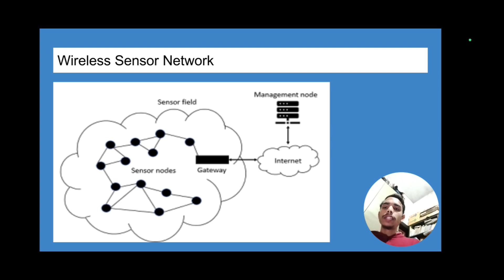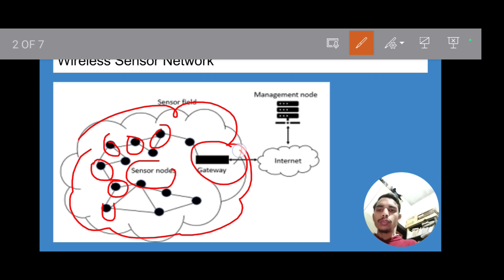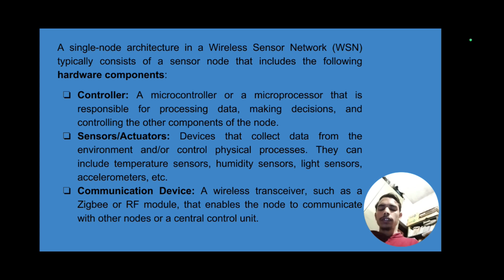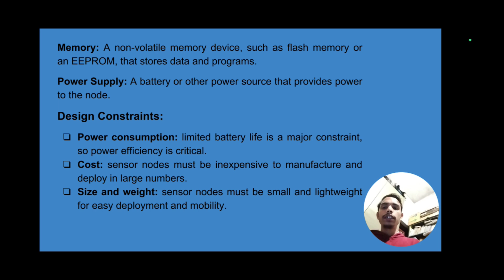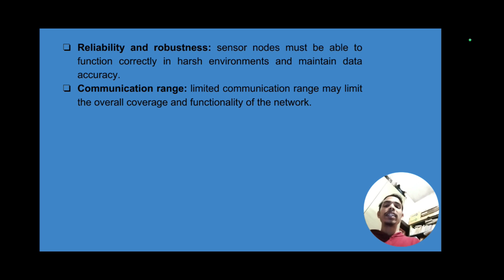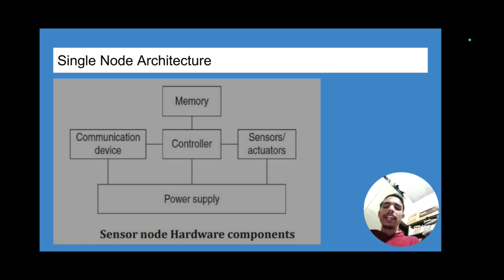Single-Node Architecture In WSN | Hardware Components & Design Constraints | Wireless Networks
A single-node architecture in wireless sensor networks refers to a design where each sensor node operates independently and performs all tasks, such as data collection, data processing, data storage, and communication, without relying on other nodes. The hardware components of a single-node architecture typically include a microprocessor, a wireless transceiver, a power source (such as a battery), and various sensors. The design constraints for single-node architecture in WSN include limited processing power, limited storage capacity, limited communication range, limited battery life, and the need for a compact form factor. These constraints must be considered when designing a WSN in order to achieve an efficient and effective network that meets the desired performance and application requirements.